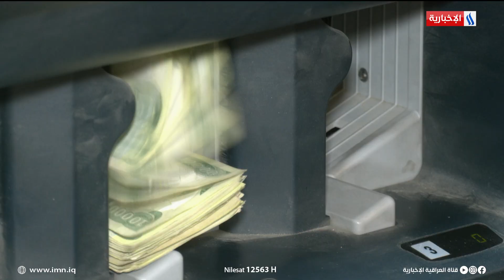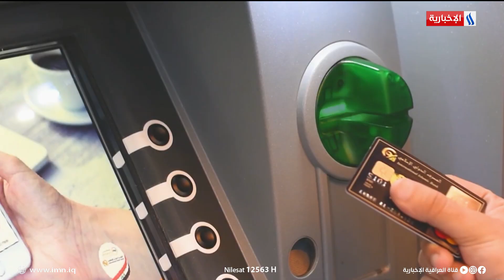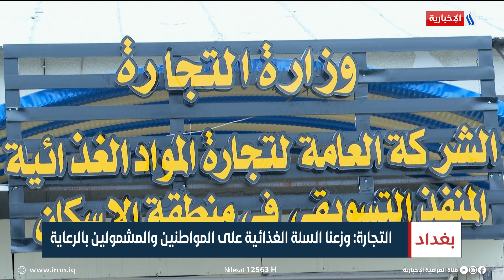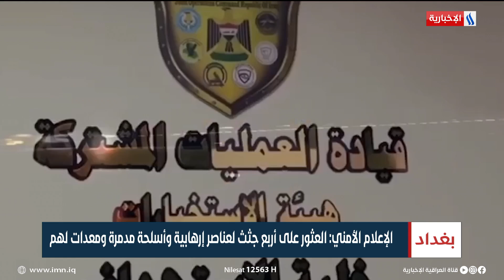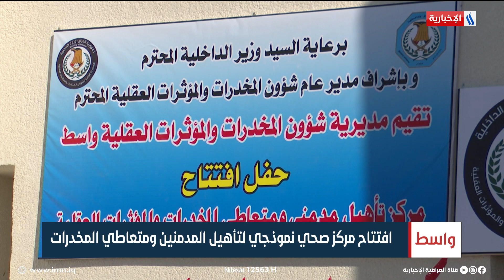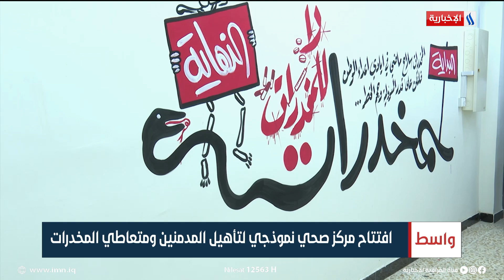بعد التخطيط والتنفيذ والمتابعة، عام المنجزات يتحقق وملفات اخرى في نشرة الــ 4